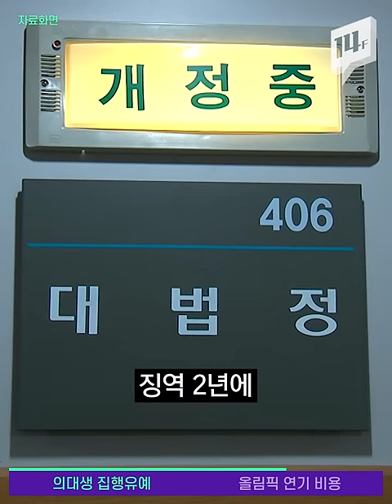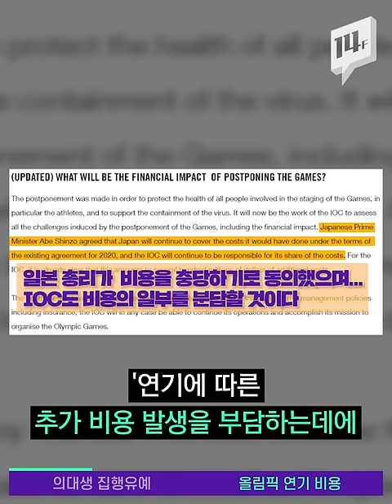여자친구 때리고, 성폭행한 것도 모자라 음주운전까지 한 의대생, 초범이라 집행유예... "의사 전에 인간이 돼라" / 14F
여자친구를 폭행, 강간한 것도 모자라 음주운전 사고까지 냈던 의대생이 집행유예를 선고받아 논란이 되고 있습니다.